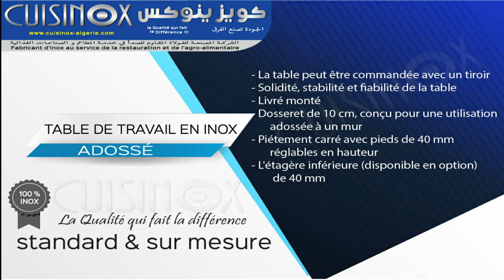Cuisinox Algerie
Pour plus d'infos veuillez contacter un de nos showrooms le plus proche.
- AZAZGA
R.N N°12,Tirsatine
Azazga,
-  ALGER
Résidence El Hoggar
Dar El Beida (à proximité du stade)
- SETIF
181,Rue BAHRI Abdelhamid
Coop, SETIFIS, Cité SNTR
- BEJAIA
R.N N°9,Iryahene
Est Bejaia (Route de Tichy)
- BOUSAÂDA
N°15, Promotion 324 lieudits
«groupe c », Nouvelle Route d’Alger
- ORAN
Cité Emir Abdelkader
Bd.Millenium 2,Bir El Jir,
- BISKRA
Route national N°03 Coopérative AL izdihar Commune et Daira biskra 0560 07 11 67